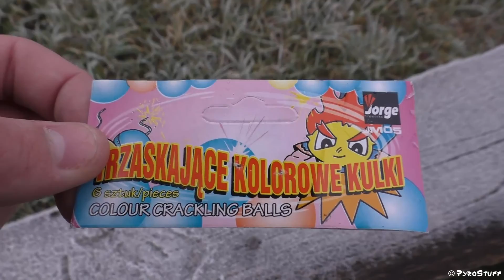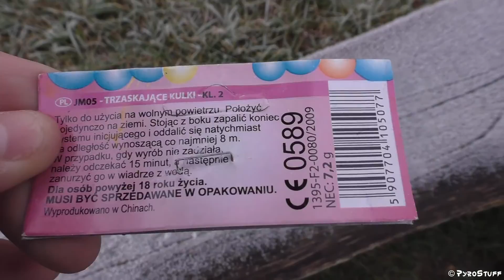Jorge - Colour Crackling Balls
DEZEMBERMARATHON 2015:
Der Dezembermarathon soll quasi einen erweiterten Pyro-Adventskalender darstellen. So gibt es nun vom 01.12.15 bis zum 31.12.15  jeden Tag ein Video. Die Arten der Videos reichen von Kat. 1 bis Kat. 4 von Feuerwerk aus mehreren Ländern, Unboxings oder Touren. Danach gibt es ein Restevideo und anschließend eine Videopause auf unbestimmte Zeit.

Skype: pyrostuff

► Mehr Informationen
Das Video wurde von PyroStuff gefilmt und erstellt.
Es enthält keine bezahlten Produktplatzierungen.
Alle rechtlichen Paragraphen wurden eingehalten.
Dieser Kanal ist außerdem Mitglied der PyroStuffGroup.